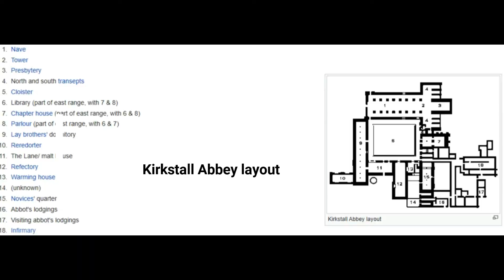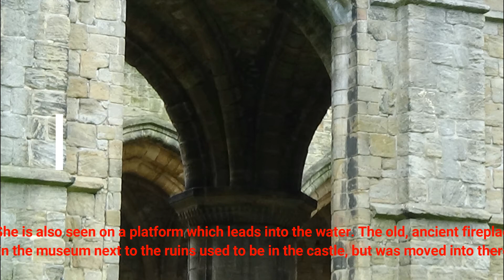Kirkstall Abbey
my walk around of Kirkstall Abbey